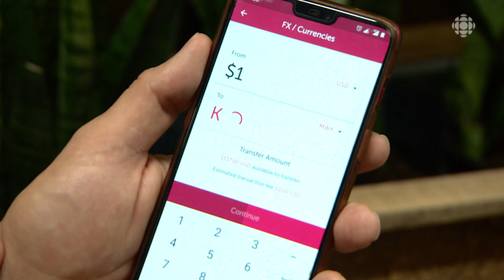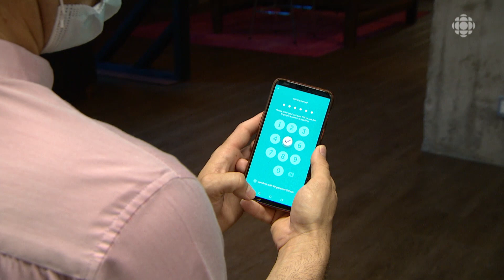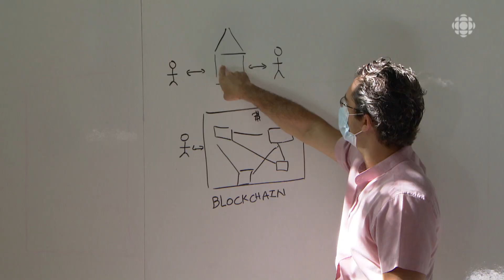Cédric Jeannot : une banque numérique pour des marchés émergents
Un entrepreneur en série de Waterloo, en Ontario, a créé une plateforme numérique qui offre une gamme de services bancaires sans frais aux habitants sous-bancarisés d’une trentaine de pays africains.